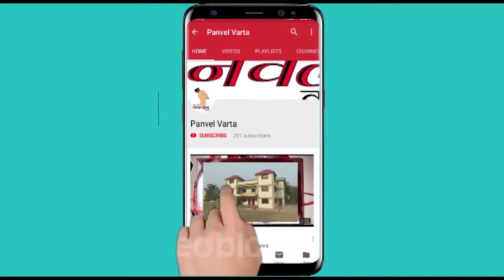Panvel Varta लोटस कन्स्ट्रकशन्स बिल्डर्स आणि डेव्हलपर्स आयोजित लोटस ग्रीन पार्क चा भूमिपूजन सोहळा...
पनवेल तालुक्यातील चिंचवली गावं येथे लोटस कन्स्ट्रकशन्स  बिल्डर्स आणि डेव्हलपर्स आयोजित लोटस ग्रीन पार्क चा भूमिपूजन सोहळा...

नेहमी पहा.. 📲

(भाताण).
(वाशी).
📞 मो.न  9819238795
🔴प्रतिनिधी : शुभांगी पवार,
(ठाणे).
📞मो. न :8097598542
🔴प्रतिनिधी : जयराम मोरे ,
(पनवेल).
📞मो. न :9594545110